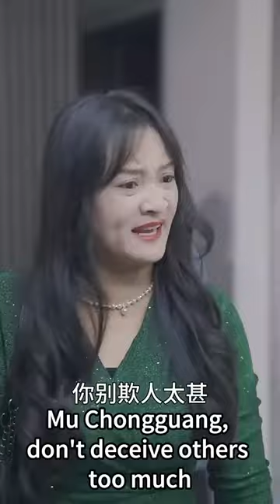一不小心撲在懷裡，浴池激吻！💖 Chinese Television Dramas